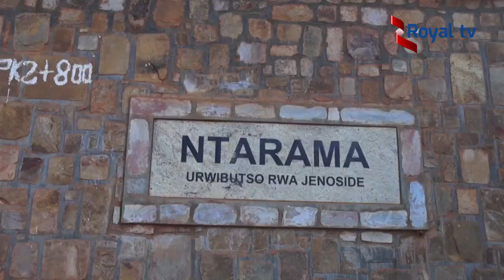Ibikorwa byo Kwibuka i Ntarama